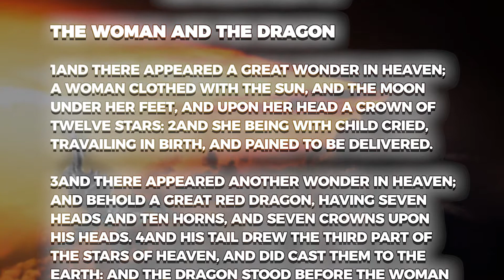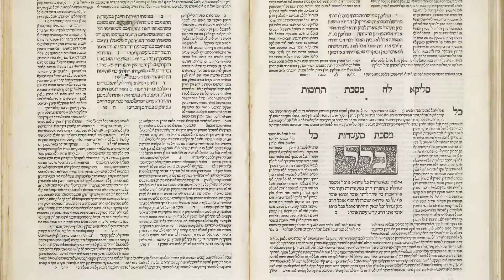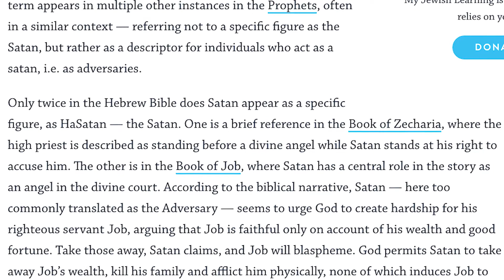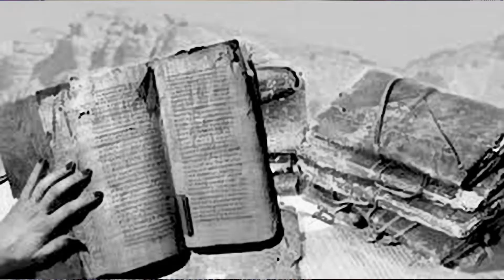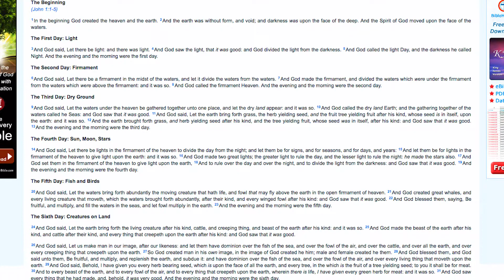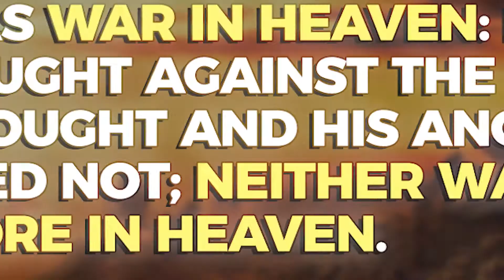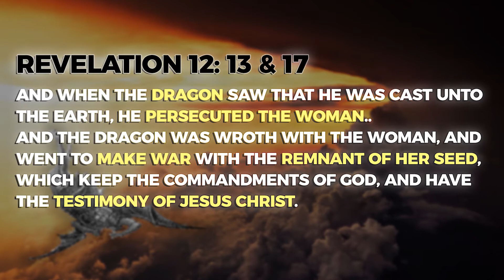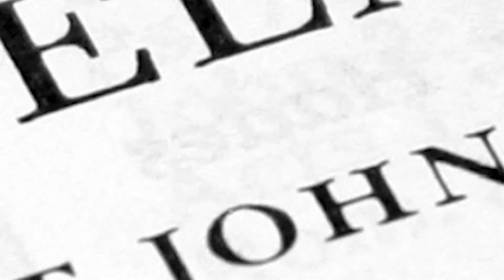6 Reasons Why the War in Heaven was NOT in the Beginning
Christian Theology places the "War in Heaven" somewhere in creation in the beginning. This video walks through the Scriptures to demonstrate this is not found anywhere and is contrary to fundamental Jewish beliefs. It was a later Christian interpretation of Revelation 12.

For the Other Videos Concerning this Common belief"

By Image extracted from page 044 of The Poetical Works of John Milton. Containing Paradise Lost. Paradise Regained. Samson Agonistes, and his Poems on several occasions., by Milton, John. Original held and digitised by the British Library. Copied from Flickr.Note: The colours, contrast and appearance of these illustrations are unlikely to be true to life. They are derived from scanned images that have been enhanced for machine interpretation and have been altered from their originals.This file is from the Mechanical Curator collection, a set of over 1 million images scanned from out-of-copyright books and released to Flickr Commons by the British Library.View image on FlickrView all images from bookView catalogue entry for book.беларуская (тарашкевіца)‎ | English | français | +/−, Public Domain,

By Image extracted from page 080 of The Poetical Works of John Milton. Containing Paradise Lost. Paradise Regained. Samson Agonistes, and his Poems on several occasions., by Milton, John. Original held and digitised by the British Library. Copied from Flickr.Note: The colours, contrast and appearance of these illustrations are unlikely to be true to life. They are derived from scanned images that have been enhanced for machine interpretation and have been altered from their originals.This file is from the Mechanical Curator collection, a set of over 1 million images scanned from out-of-copyright books and released to Flickr Commons by the British Library.View image on FlickrView all images from bookView catalogue entry for book.беларуская (тарашкевіца)‎ | English | français | +/−, Public Domain,

By William Whiston (originally uploaded by The Man in Question on en.wikipedia.org) Public Domain,

By User:Doncsecz - Arhiv pokrajinske in študijske knjižnice, Murska Sobota, Public Domain,

By Isidore Singer. Ph.D. et al. - w:File:Jewish Encyclopedia Volume 1.pdf, which itself is from archive.org, Public Domain,

Valentin de Boulogne [Public domain], via Wikimedia Commons

By Giovanni Lanfranco - Web Gallery of Art:   Image  Info about artwork, Public Domain,

Jb344tul at English Wikipedia [CC0], from Wikimedia Commons

By Jusepe de Ribera - Galleria Nazionale d'Arte Antica, Rome; User Gerald Farinas on en.wikipedia(Uploaded using CommonsHelper or PushForCommons), Public Domain,